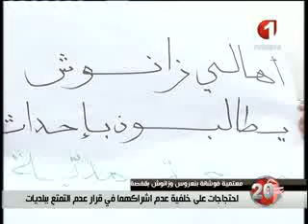نشرة الثامنة للأخبار 09 03 2015